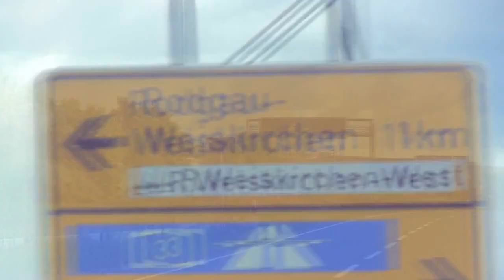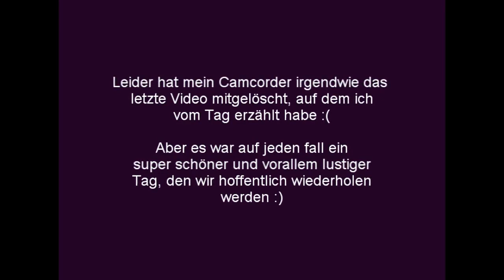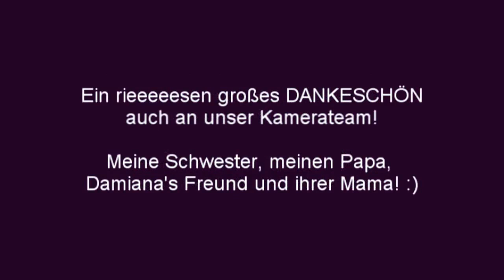FMA | REITTV-Webstar Treffen: Jenny besucht Damiana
Wir finden es toll, dass sich unsere Web-Stars gegenseitig besuchen! Wie man im Video sehen kann, verbringen Jenny, Mambo, Damiana und Diamiro einen unvergesslichen Tag miteinander.
Nach einem kurzen Beschnuppern der Vierbeiner geht es kurz auf den Platz und danach gleich ins Gelände.

Tolle Marken wie Uvex und Spooks solltest du dir auf jeden Fall genauer anschauen, nämlich hier: